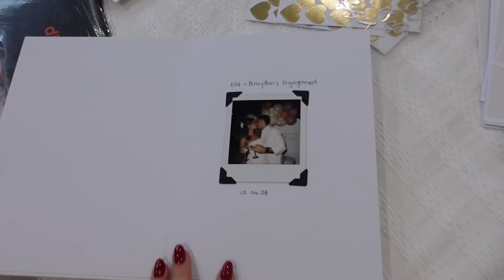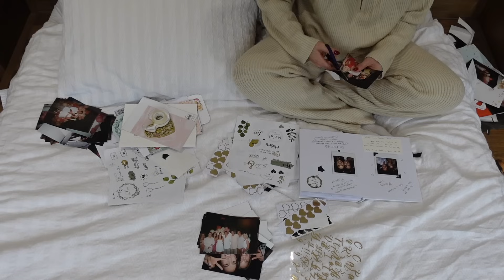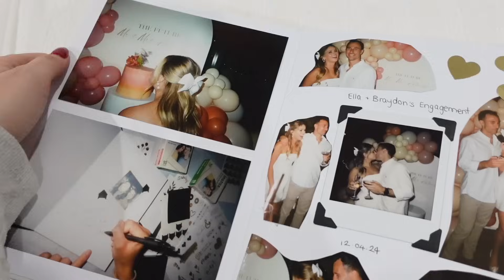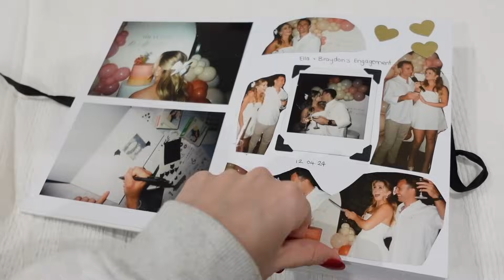Cosy Winter Morning Routine 2024 (vlog)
Welcome to my cosy winter morning routine! ❤️ I hope you enjoy watching!